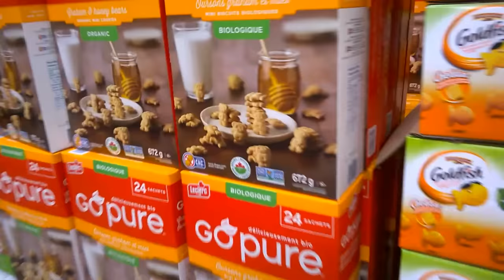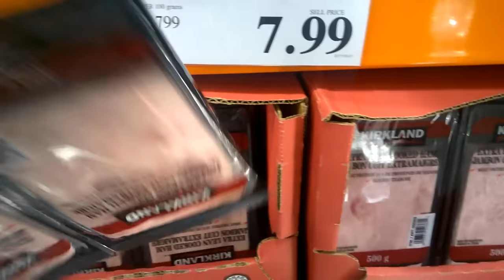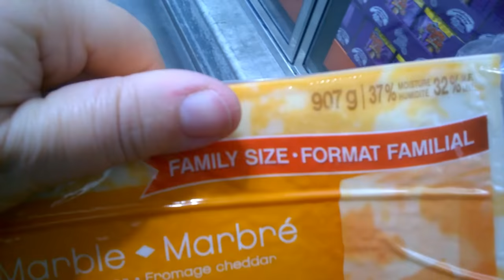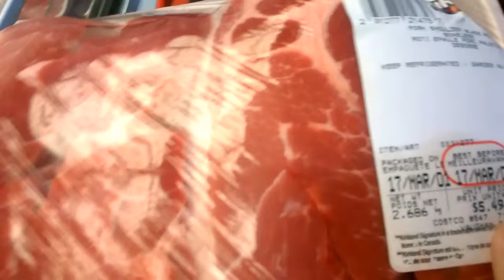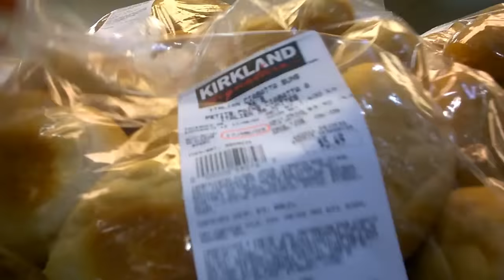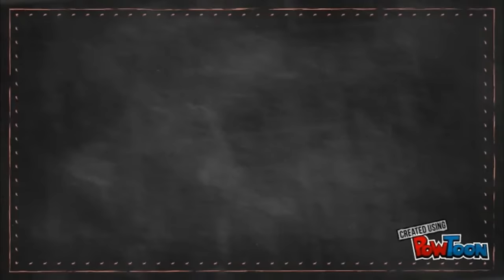VLOG Проверяем слух Габушке. Обзор из Костко на 150$ ! 😊